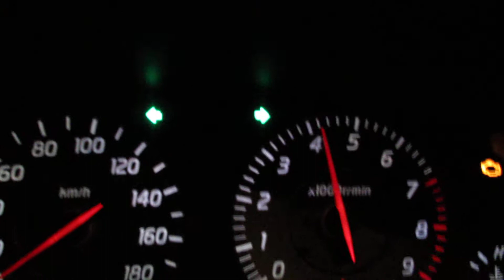R34 25GT RB25 DE NEO6 0-170km/h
R34 25GT RB25 DE NEO6 0-165km/h